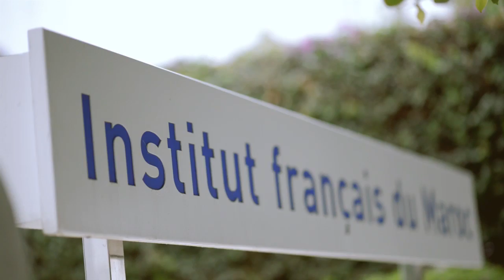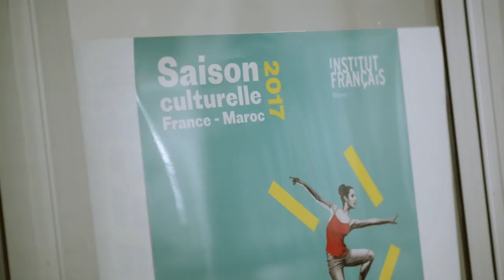Karim Dekiouk est Secrétaire général de l'institut français du Maroc